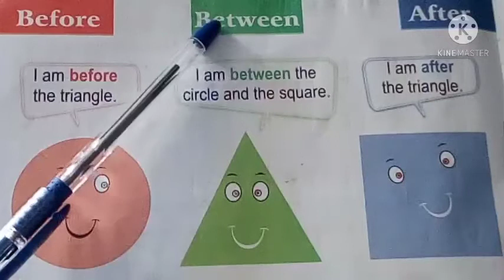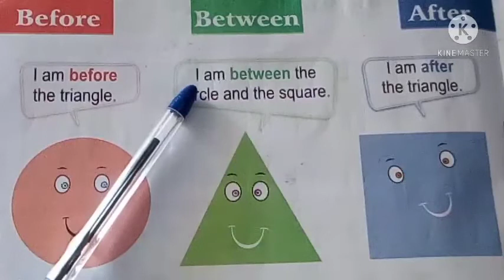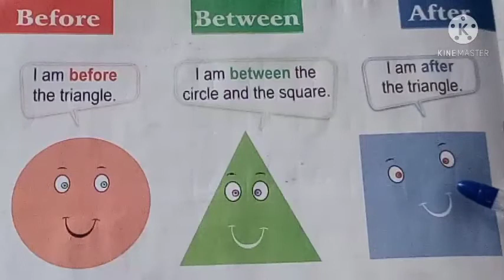Class-L.K.G., Subject-Math, 04/02